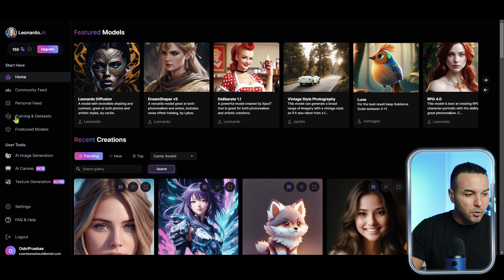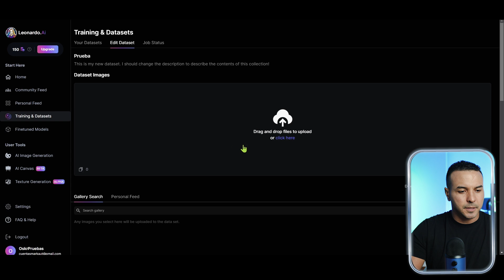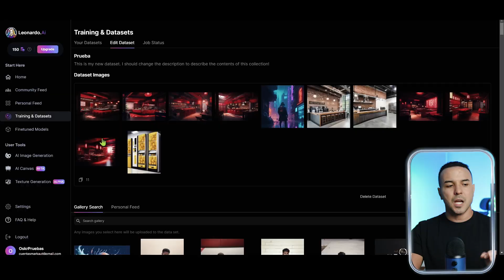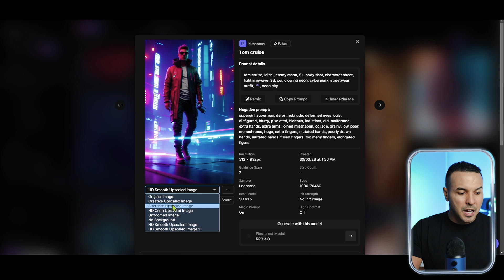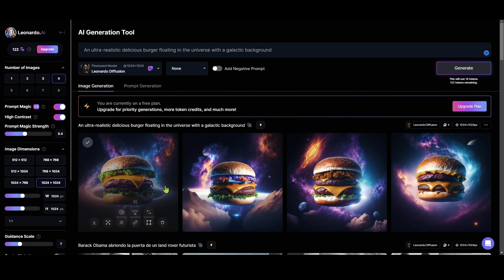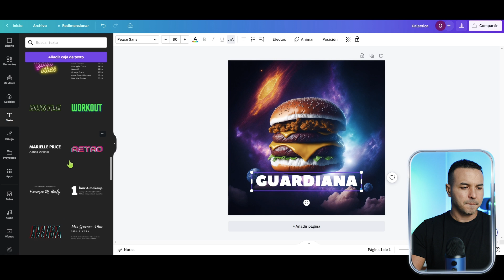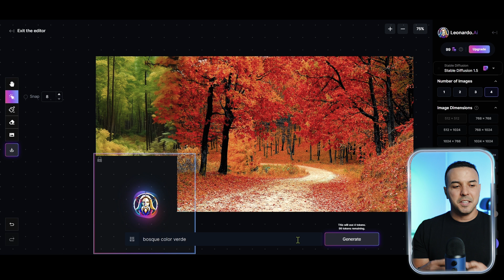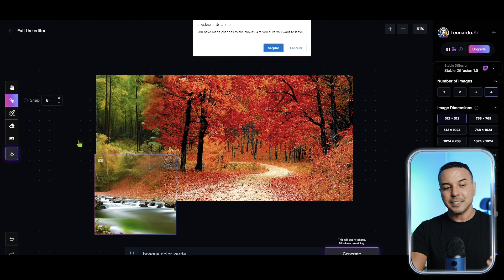MIDJOURNEY tiene competencia y es GRATIS!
¿Estás buscando una alternativa gratuita a MidJourney para crear imágenes con inteligencia artificial?
¡No busques más! En este tutorial te presento la herramienta Leonardo AI, una opción igual de potente y versátil que MidJourney, pero con una version gratuita bastante poderosa.
Con Leonardo AI podrás crear imágenes impresionantes utilizando inteligencia artificial de vanguardia, y todo desde una interfaz amigable y sencilla de usar. Además, esta herramienta te ofrece una amplia variedad de opciones y herramientas para personalizar tus imágenes y hacer que destaquen.
En este tutorial  te comparto algunos trucos,  descubre cómo aprovechar al máximo las capacidades de Leonardo AI para tus proyectos de diseño, ilustración o bien para tu marca o negocio.

00:00 I Introducción
00:52 I Menú
02:10 I Crear tu propio Modelo
04:57 I Variantes
09:20 I AI Canvas
11:57 I Conclusiones
12:57 I Recomendación

¡Un abrazo!